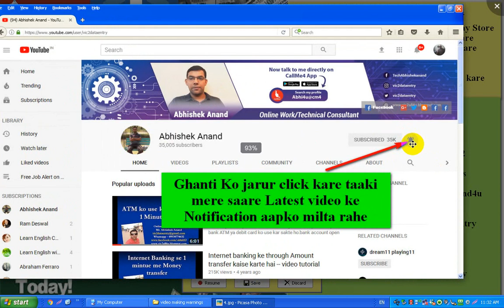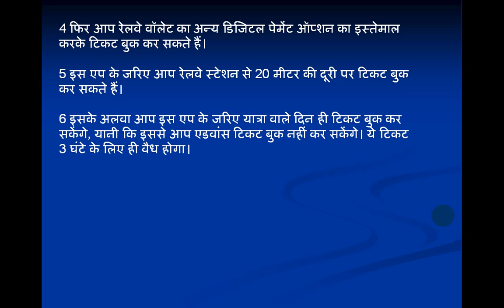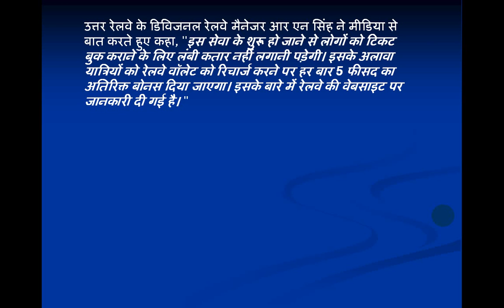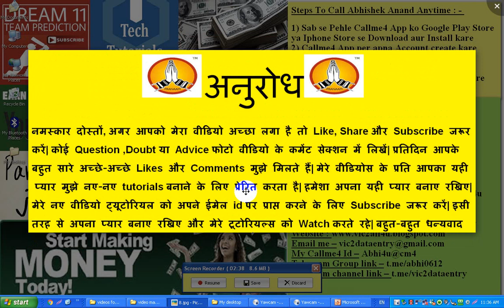मोबाइल एप से जनरल टिकट बुक करने से पहले, जानें ये 6 जरूरी बातें | how to book Railway General ticket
मोबाइल एप से जनरल टिकट बुक करने से पहले, जानें ये 6 जरूरी बातें | Mobile app se General ticket book karne se pehle jaane ye 6 jaruri baatain | how to book general ticket of Rail | Important note of Railway general ticket booking

Namaskaar Dosto video me maine aap ko Railway ke General ticket ke baare me bataya hai.General ticket book karne se pehle kaun kuan si sawdhaaniyaan rakhni chahiye uske baare me poora details maine aap ko diya hai.Asha karta hu video aap ko jarur accha lagega.

भारतीय रेल ने डिजिटल इंडिया को आगे बढ़ाते हुए हर रेलवे स्टेशन के जनरल टिकट को मोबाइल एप से ही बुक करने की सेवा शुरू की है। यह सेवा उत्तरी रेलवे के दिल्ली डिविजन में पूरी तरह से लागू हो गई है। अब दिल्ली-NCR के किसी भी रेलवे स्टेशन के टिकट को आप अपने मोबाइल एप के जरिए बुक कर सकेंगे। इस सेवा का लाभ दिल्ली डिवीजन के 200 से ज्यादा रेलवे स्टेशन के यात्रियों को मिलेगा।

Video topic  - 1) how to book railway general ticket online
2) mobile app se railway general ticket kaise book kare
3) step to book railway general ticket through mobile app
4) Railway general ticket ko online kaise book kare
5) kya hum railway general ticket ko online book kar sakte hai

1) Callme4 app ko Google Play store ya Appstore se download aur install kare
2) Callme4 App per apna Account create kare
3) Mere Callme4 Id – Abhi4u@CM4 search kare
4) Call button ko press kare